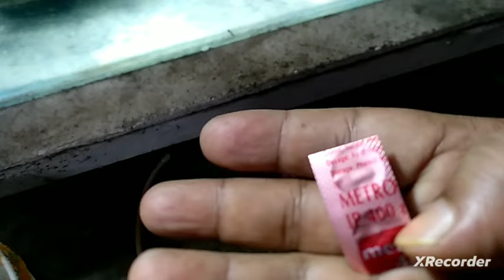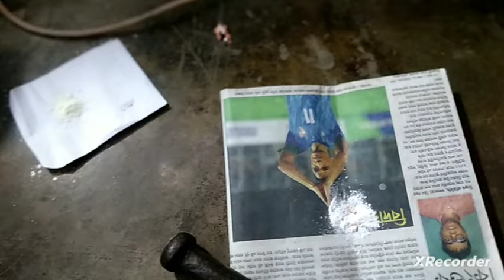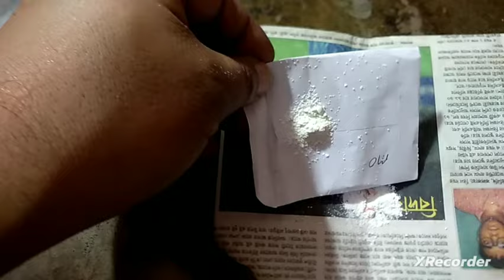Sick Gold Fish treatment | গোল্ডফিশ মাছ দুর্বল হলে কিভাবে চিকিৎসা করবেন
রঙিন মাছ, অ্যাকোরিয়াম ও অ্যাকোরিয়ামের যাবতীয় সামগ্রী কেনার জন্য আমাদের এই ঠিকানায় যোগাযোগ করুন -
অর্নামেন্টাল ফিস হাউস
48, রাম কুমার মিত্র লেন, কলেজস্ট্রিট, লায়ন্স ক্লাবের সন্নিকটে, কৃষ্ণনগর, নদীয়া
পিন নম্বর 741101,

Gold Fish treatment.
অসুস্থ গোল্ডফিশ মাছের কিভাবে চিকিৎসা করবেন।